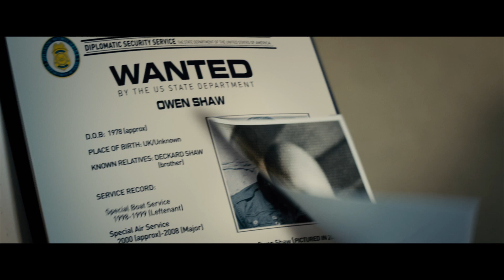Furious 7 IMAX® Trailer #2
The IMAX release of Furious 7 will be digitally re-mastered into the image and sound quality of The IMAX Experience®.